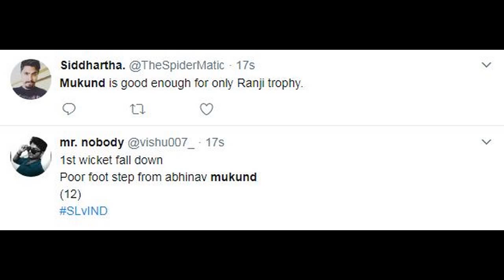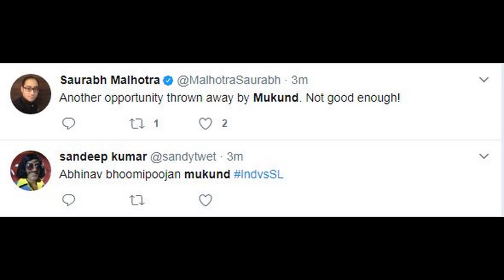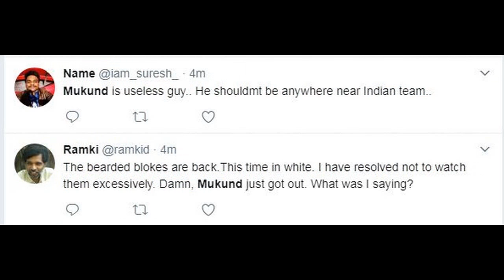Abhinav Mukund Failed in 1st Test vs Sri Lanka | IND vs SL, 1st Test, Day 1 - twitter HIGHLIGHT